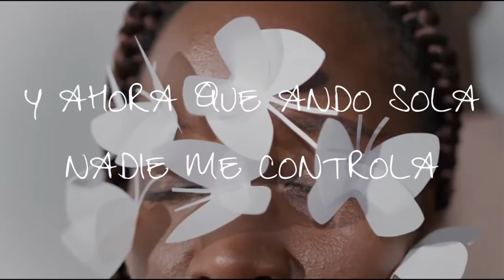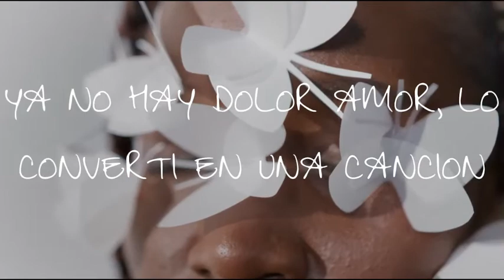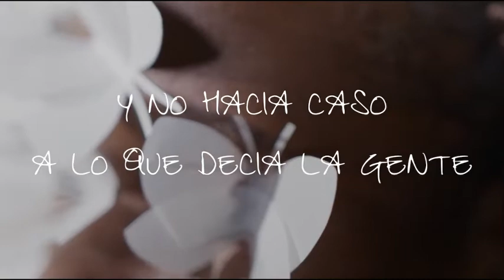MAR - Insuficiente (Official Lyric Video)